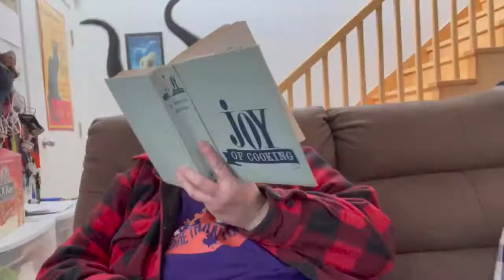Happy Thanksgiving, Malificent! (featuring music by Martyn Green).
Malificent of the North's sister comes for a surprise visit.